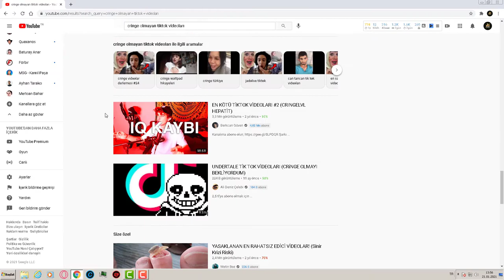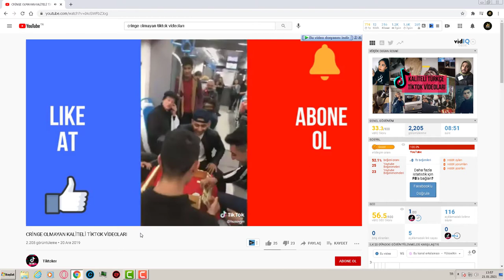Crince olursam video biter (TİKTOK)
BENİ İZLEYEN KİŞİLERİN YAKIN ARKADASLARIM OLDUĞUNU BİLSEMDE BENİ SEVEREK SEYREDEN KİŞİLERİN OLDUĞUNU OĞRENDIM BENI MUTLU ETTİ EĞER TAVSİYE ETTİĞİNİZ VİDEOLAR VARSA ŞUNU ÇEK BUNU AT GİBİ TAVİSYELER YORUMLARDA VEREBILIRISNIZ İZLEĞİNİZ İÇİN TEŞEKKÜR EDERİM
tiktok crince
tiktok videoları
crince olursam video biter
video biter